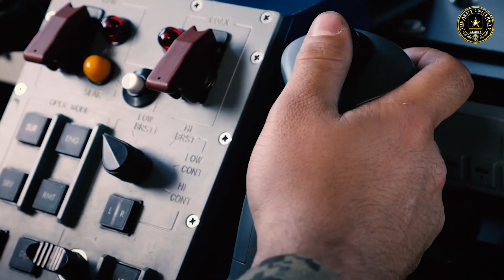Maritime Expeditionary Security Force, UNITED STATES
Maritime Expeditionary Security Force
UNITED STATES
Navy Production Division - Defense Media Activity
A  showing U.S. Navy Sailors assigned to the Maritime Expeditionary Security Force as they operate their small boats, perform live fire and blank fire exercises, and high-value asset security training.